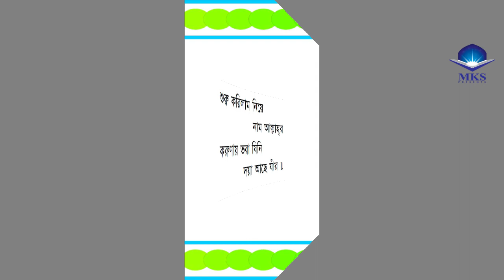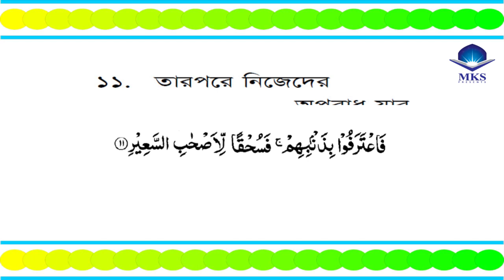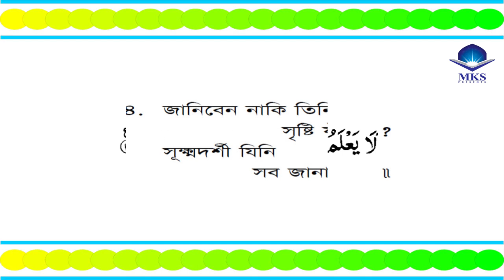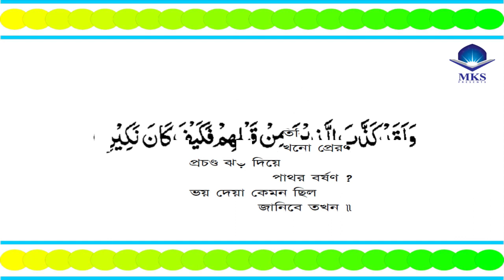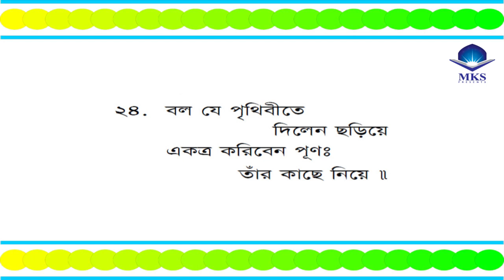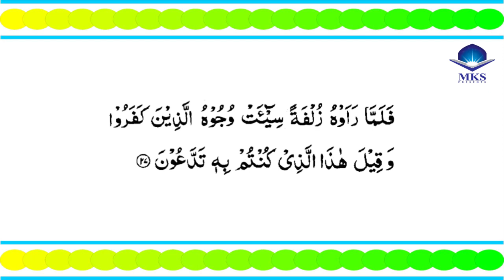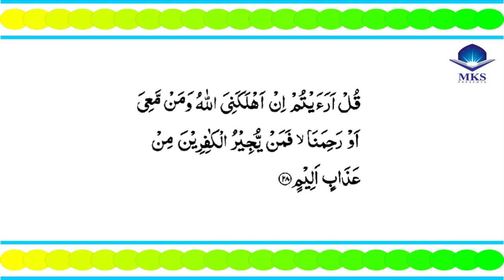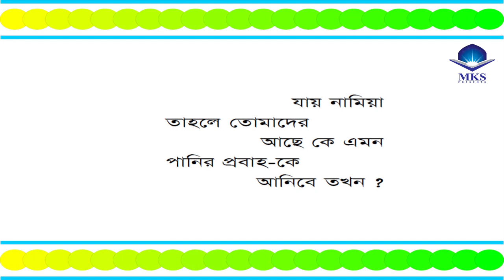surah mulk with bangla translation full by Panna Choudhury.